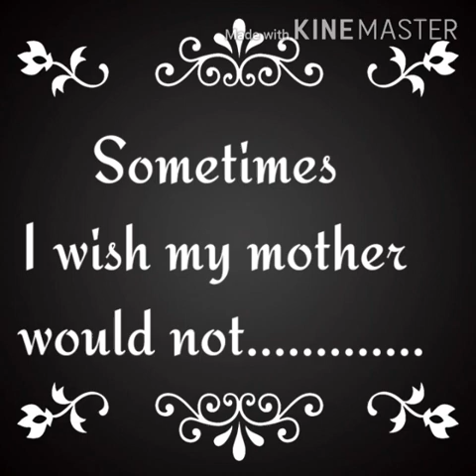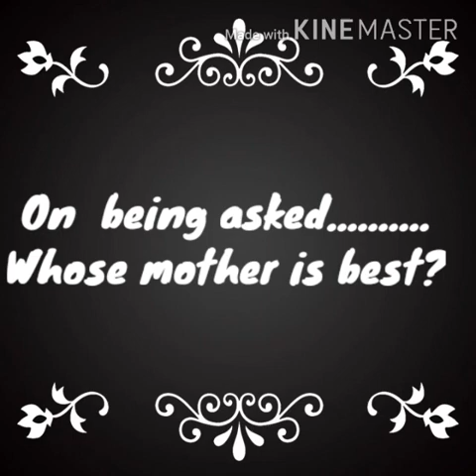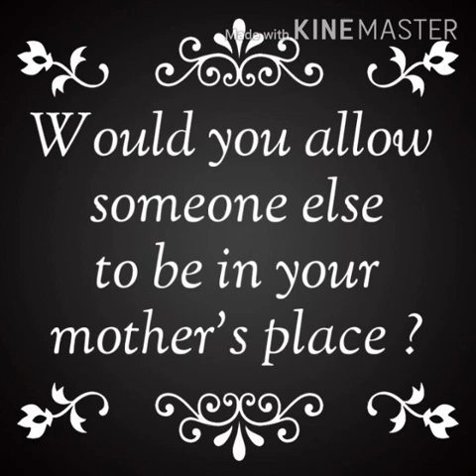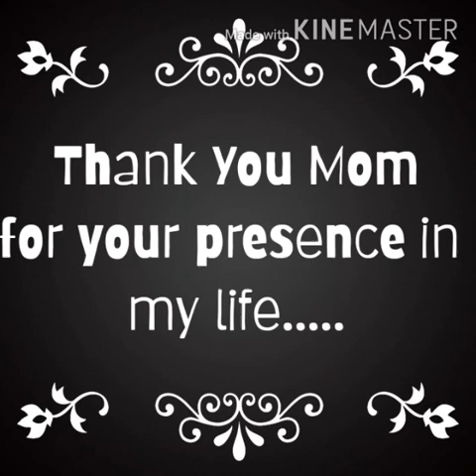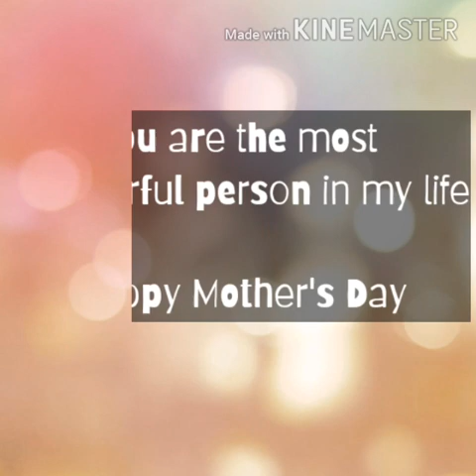Happy Mother’s Day.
God could not be everywhere, and therefore he made mothers- Rudyard Kipling.
In this world, a mother is endowed with great power. Power to create, Power to nurture and Power to love. This Mother’s Day, let us celebrate the power of a Mother.